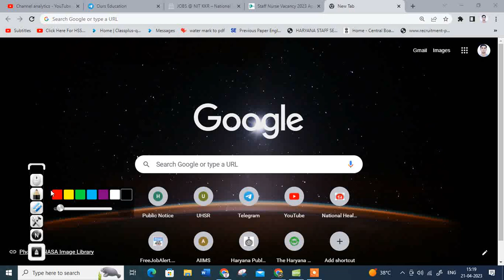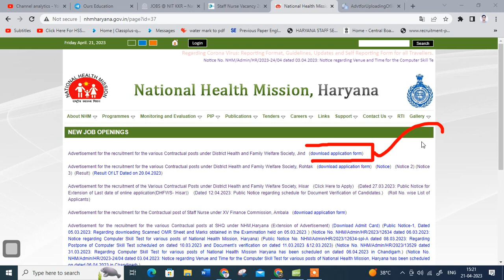haryana health department staff nurse vacancy offiline form | nhm jind lab technician vacancy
haryana health department staff nurse vacancy offiline form | nhm jind lab technician vacancy | nhm haryana |